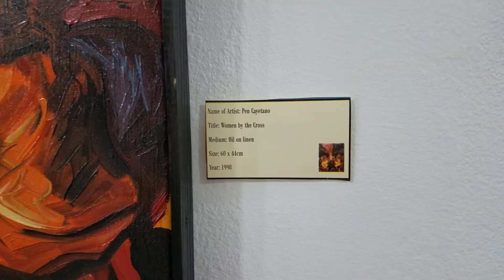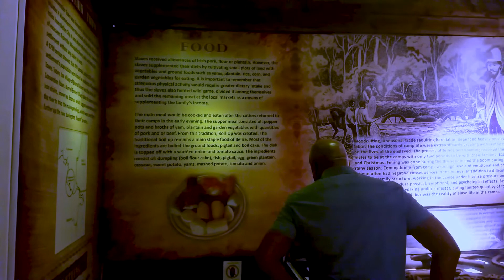The Museum of Belize Celebrates its 20th Anniversary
After being closed for almost two years, the Museum of Belize officially re-opened its doors to the public on Saturday. The museum also celebrated its 20th anniversary with a specular exhibit of Pen Cayetano’s pieces. Senior Reporter Hipolito Novelo has the story.